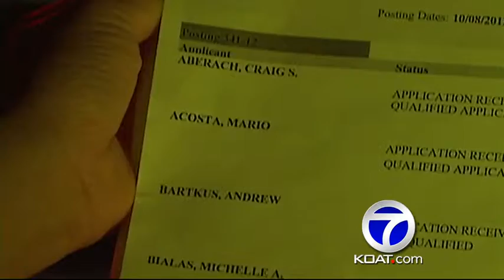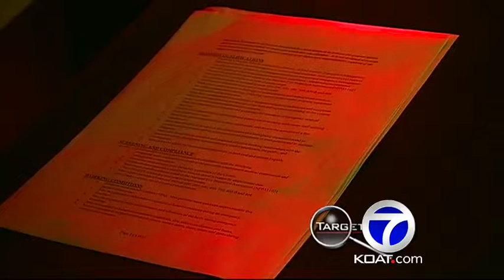Bernalillo County selects new fire chief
After a controversial year-long search, Bernalillo County picks fire chief.